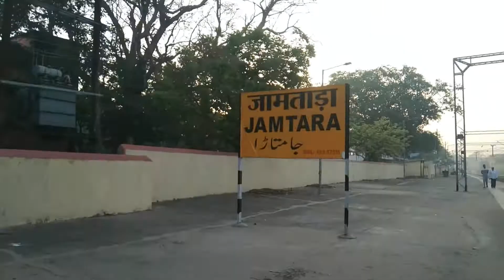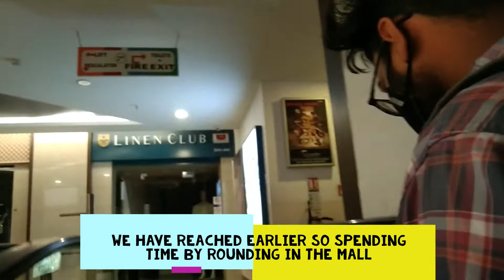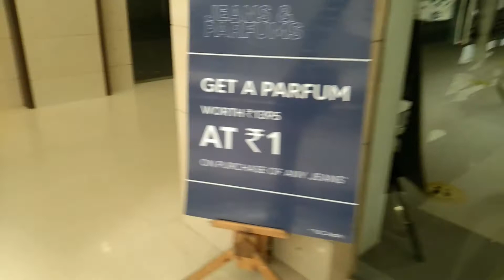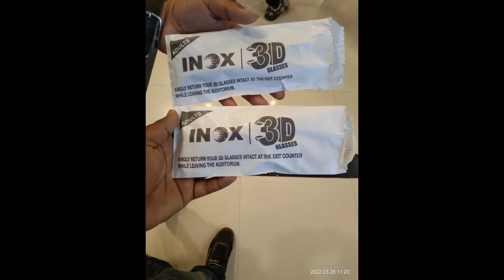GOING TO DHANBAD FOR RRR..MOVIE VLOGS(JAMTARA TO DHANBAD BY TRAIN)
JAMTARA TO DHANBAD BY TRAIN FOR RRR MOVIE